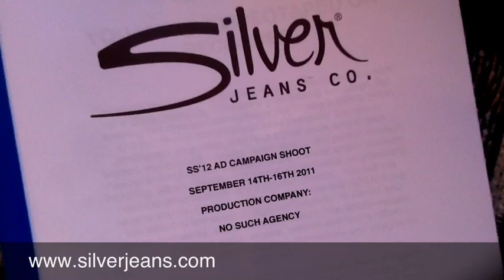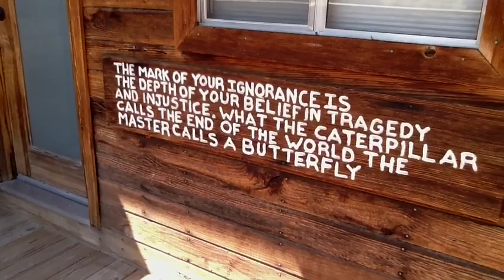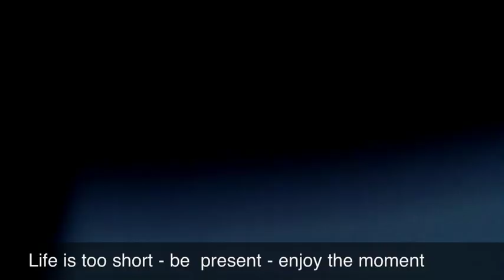Plus Size model Katya Zharkova - Silver Jeans